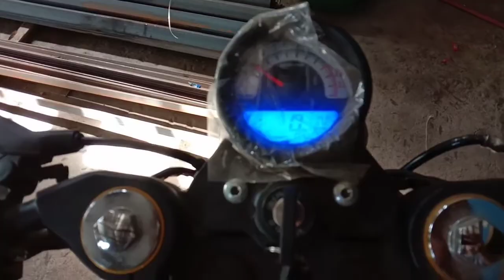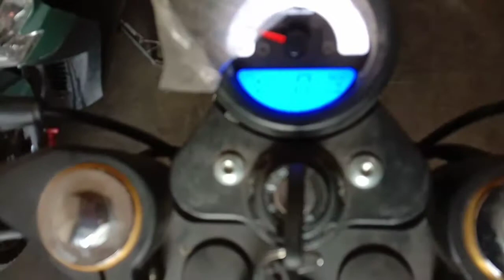Rusi Classic250 color(Gold frontshock)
Share lng...Yung kinuha namin na Rusi Classic250 @ sta.maria Bulacan Rusi outlet👍